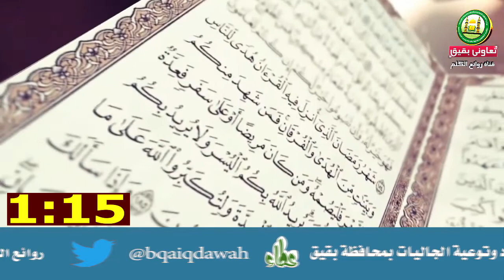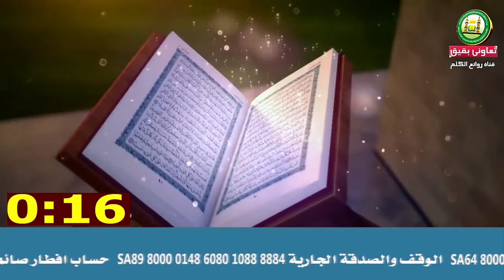🌙الفرح والسرور بقدوم شهر رمضان لفضيلة الشيخ محمد بن صالح العثيمين رحمه الله